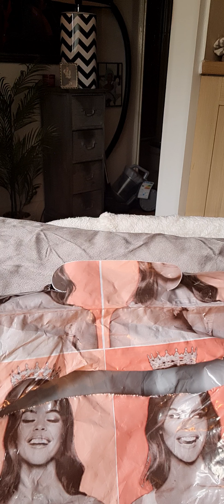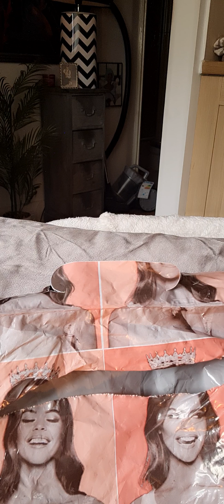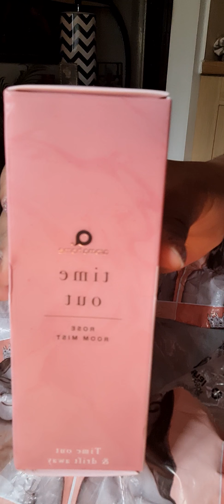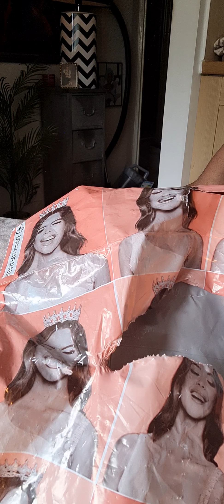Boohoo Beauty unboxing